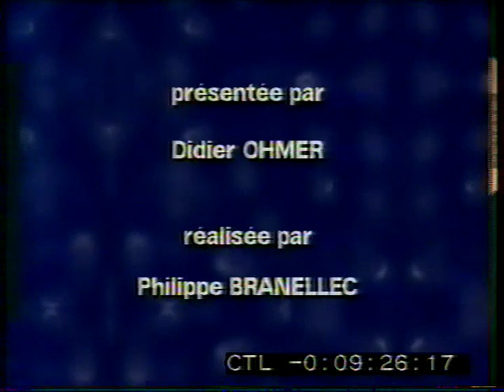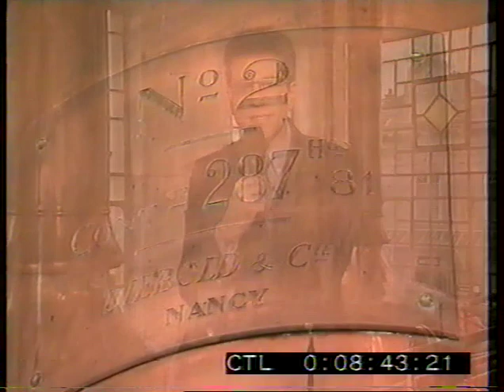Vincent & Maryline Menweg - Soufflets c'est jouer - 01/1993 Instrumental Accordéon